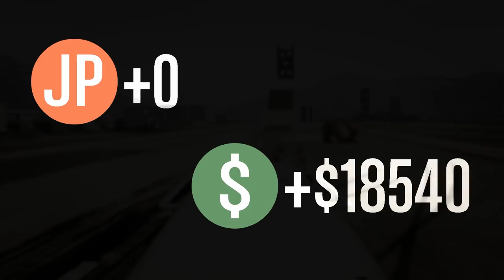GTA 5 : DEFENDING OUR SHAWARMA TOWER FROM VEGETARIAN JK😂 !! MALAYALAM